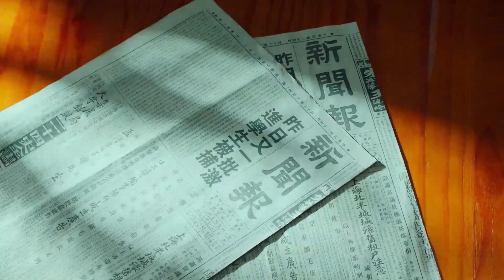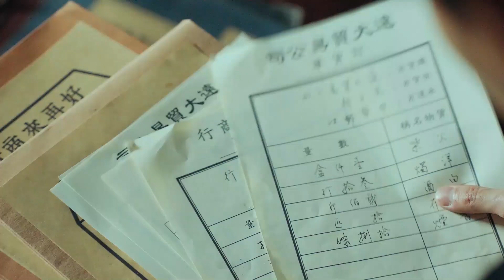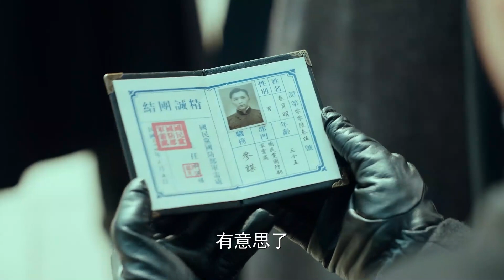【精彩电视剧】弦歌难忘 25 | 初恋再见已成对方最厌恶的人 回看妻子只像提线木偶一般 白月光朱砂痣到底如何抉择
🌸主演：张一山、潘粤明、王瑞子、王一菲、赵达
🌸类型：民国、家庭、伦理、爱情、年代、传奇
【剧情介绍】该剧主要讲述了沈林与沈放兄弟原本分属不同的革命阵营，最后却因为共同的信仰而一起奋斗，并投身到了革命浪潮中 。